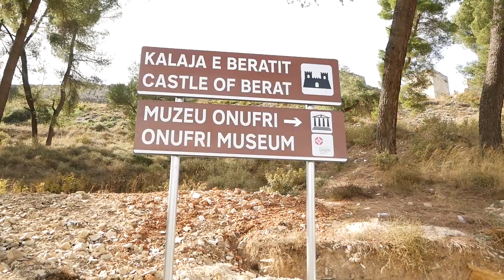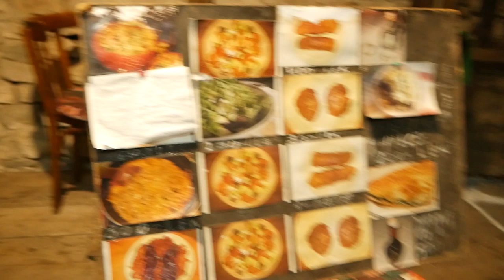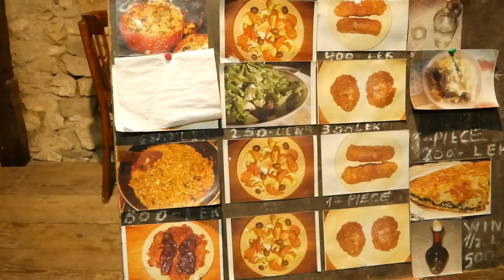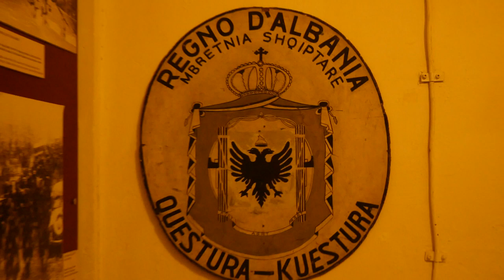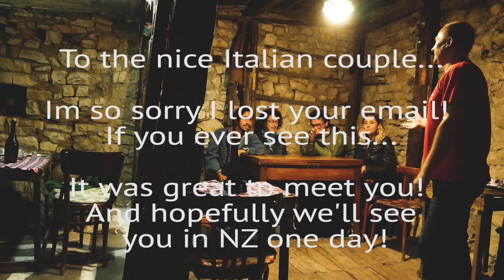Berat City for a day, exploring Albania | Ep. 59 (The Wildering Camper)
We settle into the city life for a day, as we get away from the sea and head inland towards the historical city of Berat. We find a castle to explore and take the night off to experience some more of Albania.

Our Video Filming and Editing Essentials:

Filming Camera
Photography Camera
Editing Software

Any questions about the above, ask away in comments below.